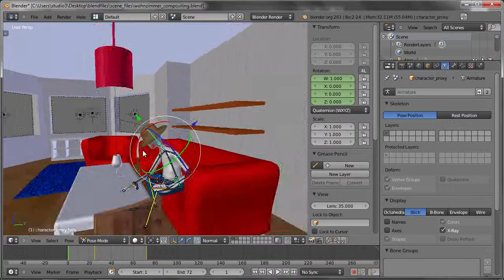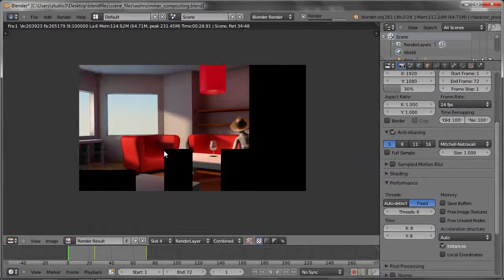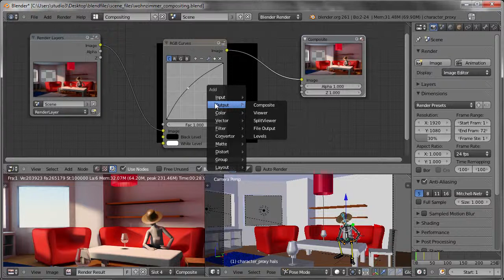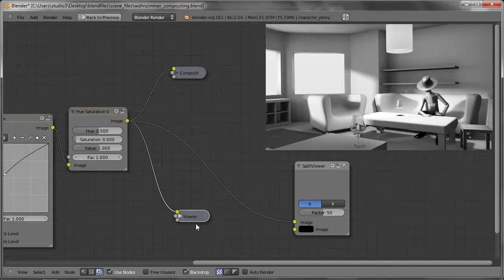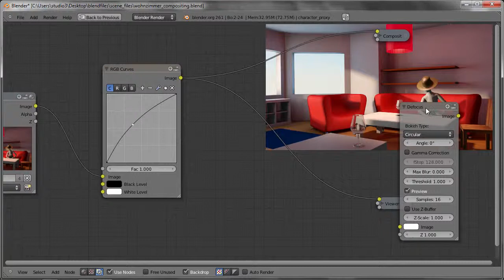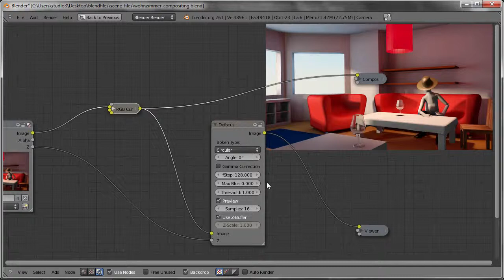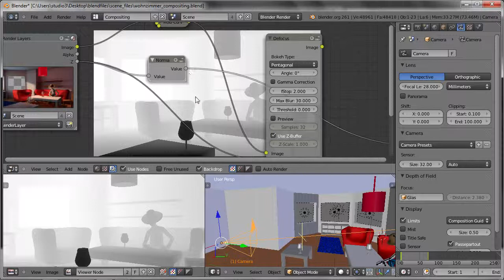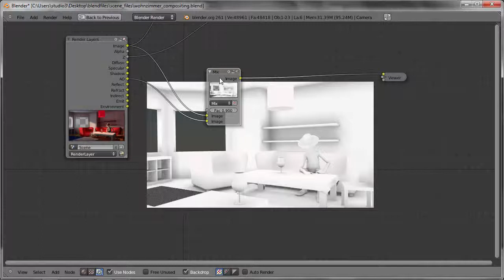Blender 2.6X 基礎教學 - 10. 算圖及合成說明 Part.1